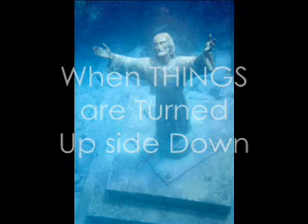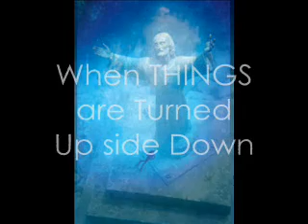AAA_DinaHsTaLE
A A A Dinah's Tale is a movie given to you from a She-Dolphin, named Dinah.

She revers to A A A:

When Flowers float on Winds of Love,
And Angels lead us from Above ...
As Atlantis Arise ...

and as this movie is also channeled, she gave us a present:

an island shaped int the form of a dolphin ...

Feel Dinah's Energy when you watch the movie.

Please note that watching this movie will have an effect on you.
You will energetically be linked with the Movies energy and a similar process facilitated with you.
Do not concern yourself too much regarding time lines given to the date of producing the movies. You will be taken through a similar one in accordance with your Divine Plan, Timing & Purpose.

Marina also appears on the modern times radio podcast 'The Force'